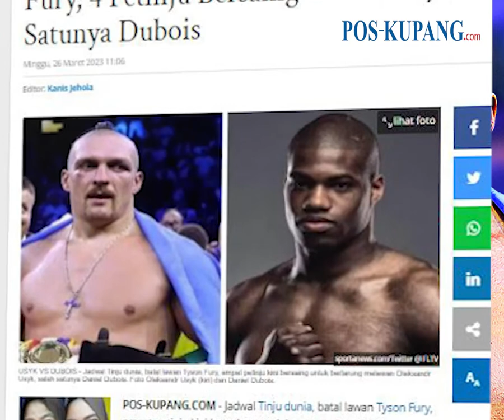Jadwal Tinju Dunia, Batal Lawan Tyson Fury, 4 Petinju Bersaing Lawan Usyk, Satunya Dubois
POS-KUPANG.COM - Jadwal Tinju dunia, batal lawan Tyson Fury, empat petinju kini bersaing untuk bertarung melawan Oleksandr Usyk, salah satunya Daniel Dubois.

Peluang sejumlah petinju untuk bertarung dengan Oleksandr Usyk semakin terbuka setelah batalnya rencana pertarungan Tyson Fury dan Oleksandr Usyk. (POS-KUPANG.COM, Kanis Jehola)

Artikel ini telah tayang di Pos-Kupang.com dengan judul Jadwal Tinju Dunia, Batal Lawan Tyson Fury, 4 Petinju Bersaing Lawan Usyk, Satunya Dubois,